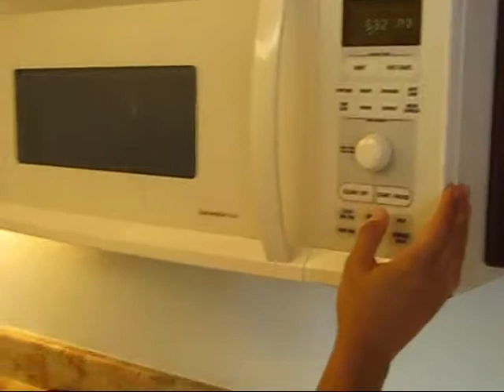Fudgy Moist Brownies with mounds of Blue Bell Vanilla Ice Cream; Sunday with the Slingo's